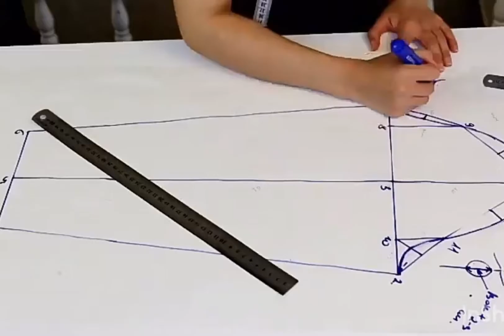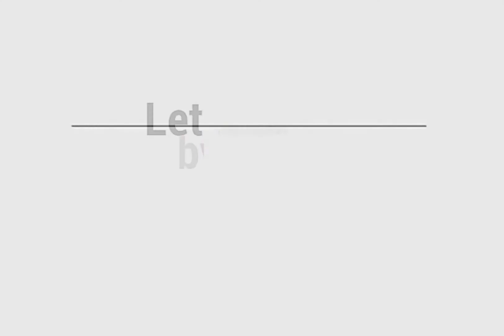Maqbool Atallah Present Layout